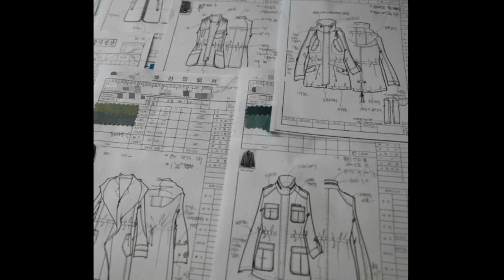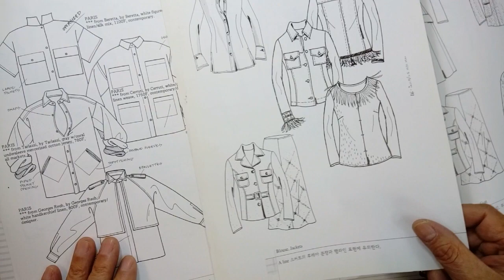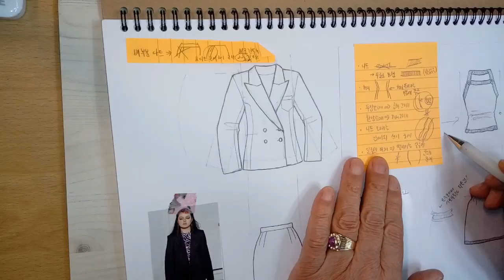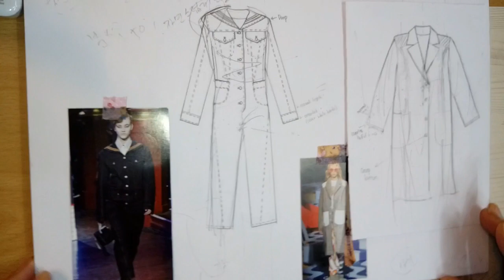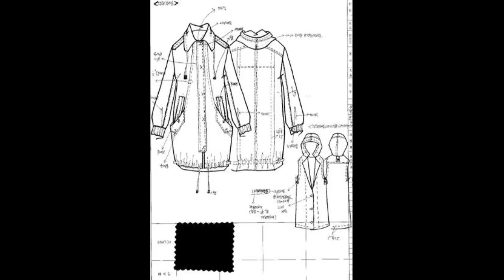패션일러스트: '도식화'& 작업지시서 작성,... 자신감이 없어... ?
패션도식화 . '도식화'& 작업지시서 작성,에 자신감이 없는 분...
확실하게 ,...끝내자

Fashion Designer